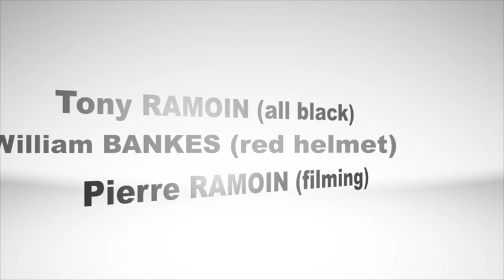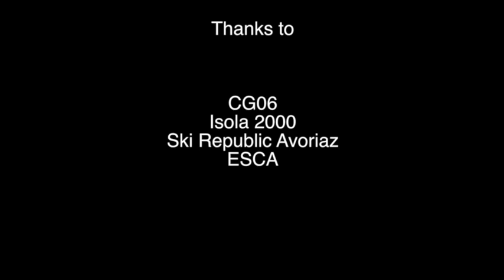Training EC Puy Saint Vincent 2012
Training in Puy Saint Vincent (FRA) for the Snowboard cross Europa Cup 2012

Riders:
Tony RAMOIN (FRA) (All Black)
William Bankes (FRA) (Red Helmet)
Pierre RAMOIN (FRA) (Filming)